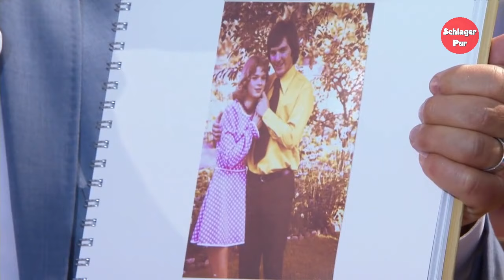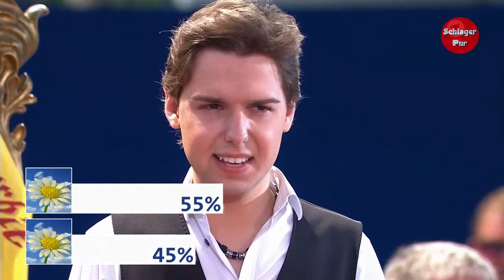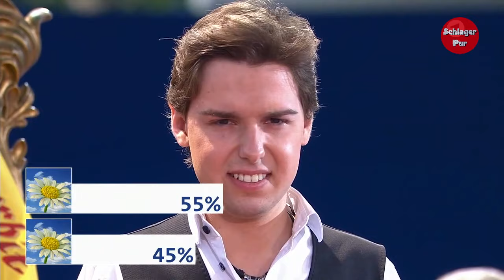Immer wieder sonntags 2019 [Folge 02] vom 26.05.2019 mit Stefan Mross [HD] IWS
Gäste: Stefanie Hertel, Calimeros, Jay Alexander, Pia Malo, Peter Kraus, Bernhard Brink, Alois & Elsbeth Gscheidle, Johannes Scherer, Maximilian Arland, Isabel Varell, Jay Alexander, Gescheidle u.v.m.

Deutsche Erstausstrahlung: So 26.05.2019 Das Erste

Die CD zur Sendung:
➡️Das Album als CD